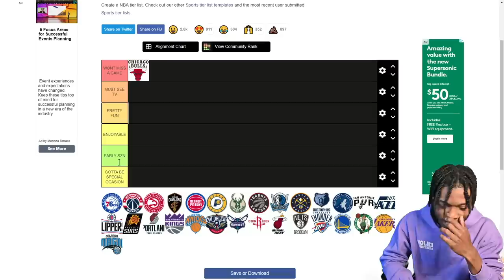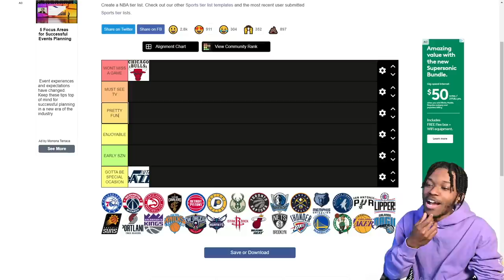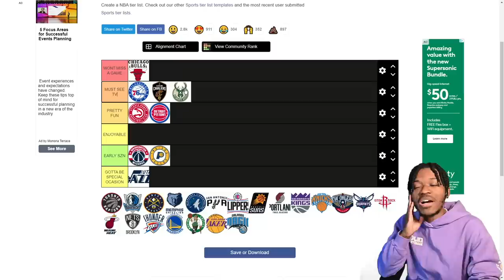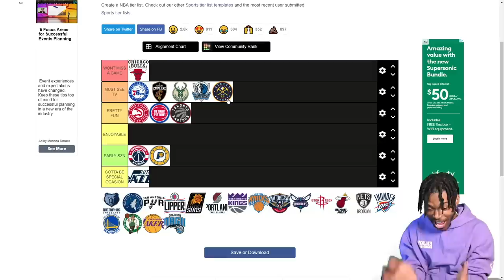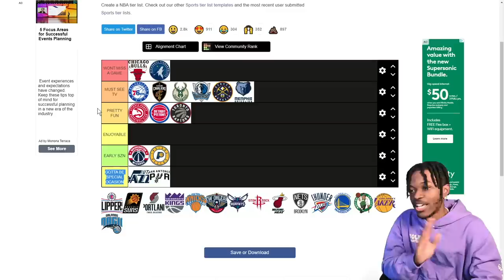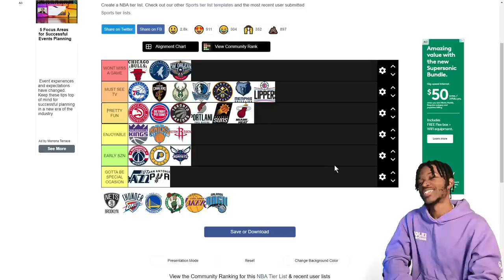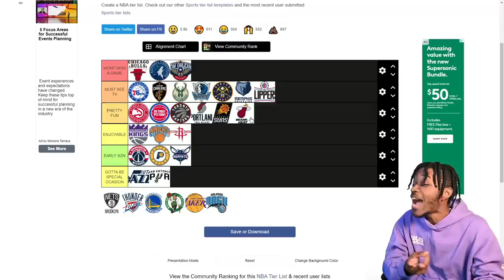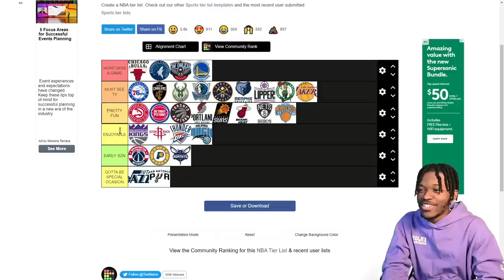Ranking NBA Teams on WATCHABILITY…